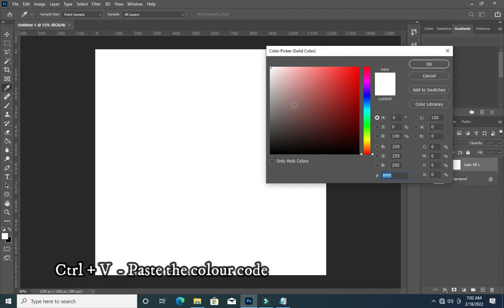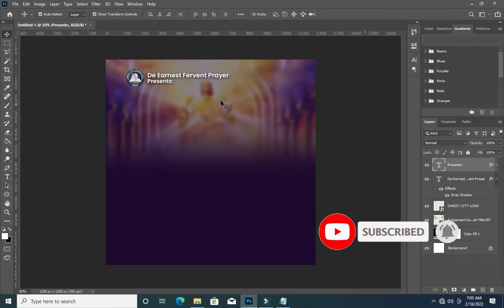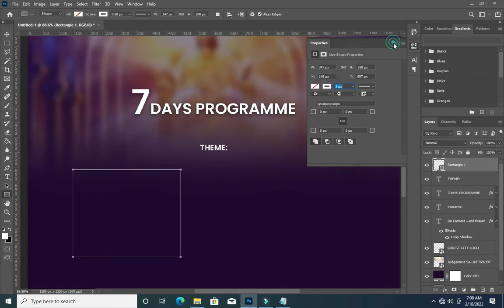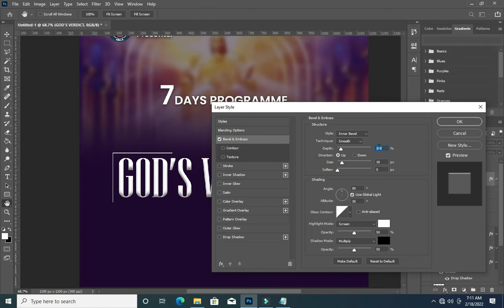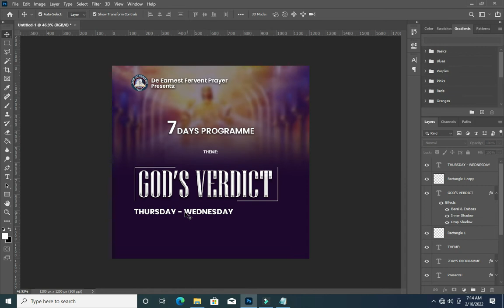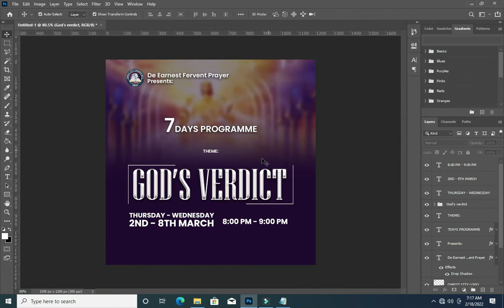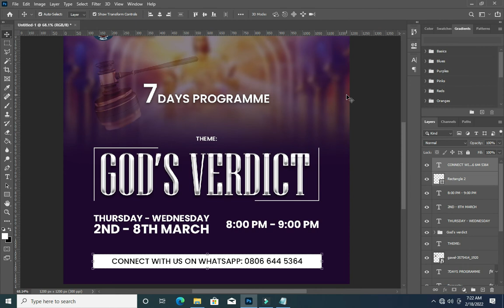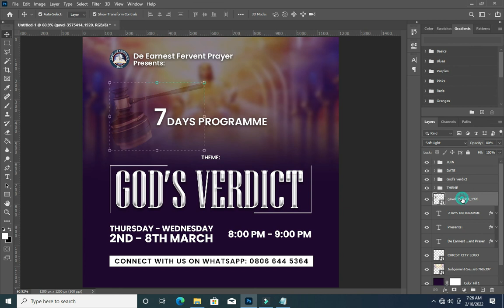Church Flyer Design | How to Design Church flyer in photoshop |God's Verdict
In this tutorial your will learn how to design a simply church flyer using photoshop cc.